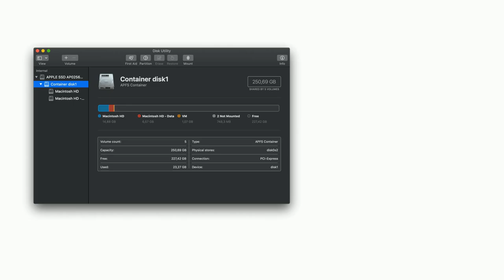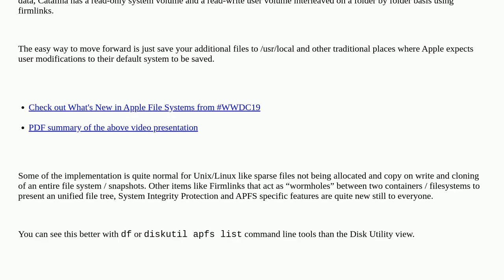Apple: What's /System/Volumes/Data?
What's /System/Volumes/Data?

A special thanks goes out to the community

  macos apfs catalina